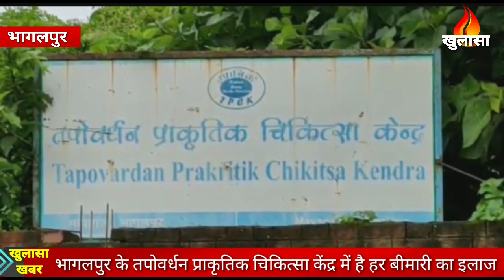लाइलाज का भी इलाज है भागलपुर प्राकृतिक चिकित्सा केंद्र में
भागलपुर से रवि कुमार की रिपोर्ट

क्या नैचुरोपैथी में हर बिमारी का इलाज है। शायद हाँ । पर इस पद्धति से इलाज में समय लगता है । आज हम आपको खुलासा में भागलपुर मायागंज अस्पताल के तपोवर्धन प्राकृतिक चिकित्सा केंद्र लिए चलते हैं जहाँ प्राकृतिक चिकित्सा के डॉक्टर जेता सिंह कहते हैं की जड़ जमा चुके बीमारियों का इलाज तपोवर्धन चिकित्सा केंद्र में संभव है लेकिन इमरजेंसी  मरीजों के लिए एलोपैथिक में इलाज कराना चाहिए क्योंकि इस पद्धति में इमरजेंसी सेवा नहीं है । कोरोना वायरस के संक्रमण से बचाव के बारे में डॉ जेता सिंह कहते हैं की मॉस्क और विटामिन सी इस रोग से बचने में अतिआवश्यक है। लेकिन मास्क पहने व्यक्ति में भी कोरोना होने की संभावना है। लेकिन बचाव के लिए मास्क जरुरी है । वहीं कोरोनाकाल में विटामिन सी को रामवाण बताते हुए डाक्टर जेता सिंह कहते हैं यह जरुरी है और इसके लिए तपोवर्धन चिकित्सा केंद्र बेहतर इलाज देता है। दरअसल ,  तपोवर्धन चिकित्सा केंद्र का शुभारंभ एवं विधिवत उद्घाटन  पूर्व विदेश मंत्री यशवंत सिन्हा द्वारा मुख्यमंत्री नीतीश कुमार की गरीमामयी उपस्थिति में 2016 में संपन्न हुआ था। उन्होंने कहा की देश के प्रथम प्रधानमंत्री पंडित जवाहरलाल नेहरू के कर कमलों द्वारा 1962 में तपोवर्धन प्राकृतिक चिकित्सा केंद्र की आधारशिला रखी गयी थी और इसी मंच से उन्होंने भागलपुर की जनता को संबोधित किया था। बाबजूद सरकार या लोगों का झुकाव केन्द्र पर नही है ।
सालो  से जकड़े हुए बिमारी से छुटकारा पाना हो तो तपोवर्धन प्राकृतिक चिकित्सा एक बार आपको जाना चाहिए ।

KHULASA MEDIA
HOUSE NO – AB 47
SK PURI
BOARING ROAD
PATNA – 800001
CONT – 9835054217